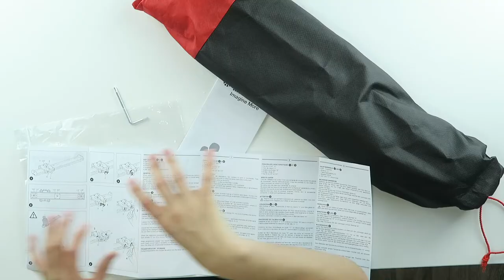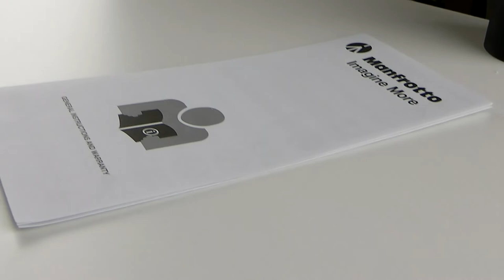The Cheapest Professional Slider for Youtube?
The camera slider from Manfrotto is sturdy, fluid and works great. It's not cheap and it doesn't include a ballhead (which you will need for your DSLR) so that's a bummer. However, if you shoot movies for a living or really want to invest in your gear, than a good slider is a must have. This Manfrotto slider comes as close to a professional camera slider as it gets for the price.

The Red Ferret channel delivers more weekly gadget reviews, Tech news, free software and giveaways per square inch than any other Mongolian squirrel in the world.